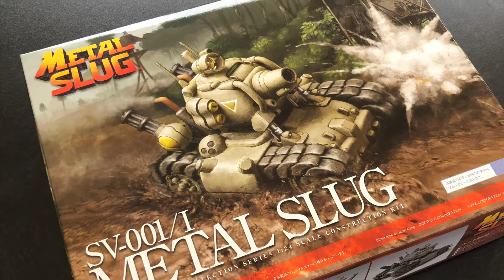Metal Slug SV-001 WAVE Tank Modelkit (SNK)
Short build video of the officially licensed modelkit of the Metal Slug SV-001 tank from SNK Japan. Great kit with quality plastic, precisely cast and with perfectly fitting parts. Easy to build, but it needs coloring badly!